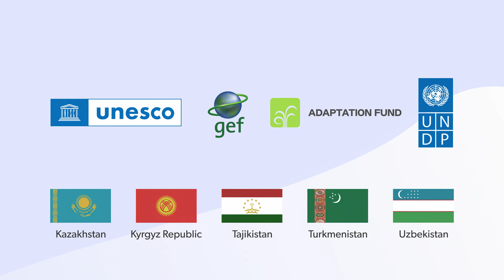Video about Glacier Lake Outburst Floods (GLOFs)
The video explains the phenomenon of Glaciers Lake Outburst Floods and mean and way to establish Early Warning Systems (EWS) to protect the people and the environment in the mountainous areas.